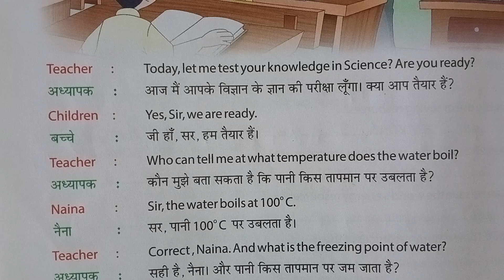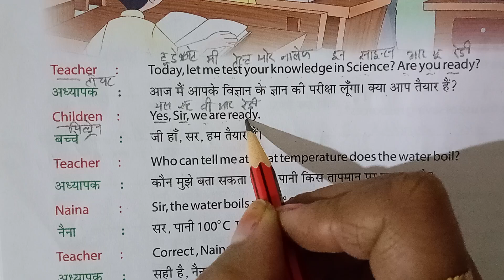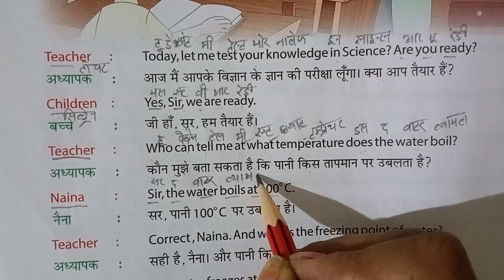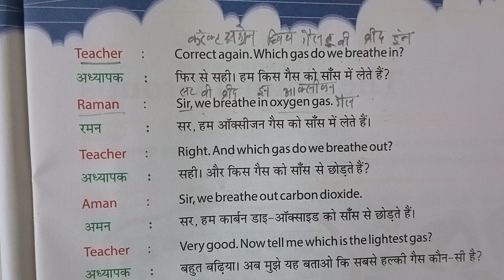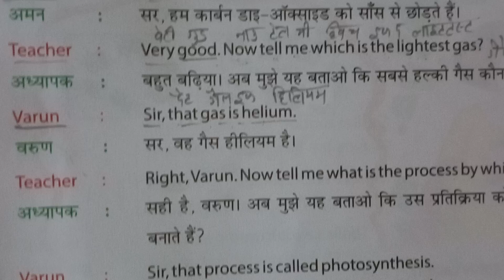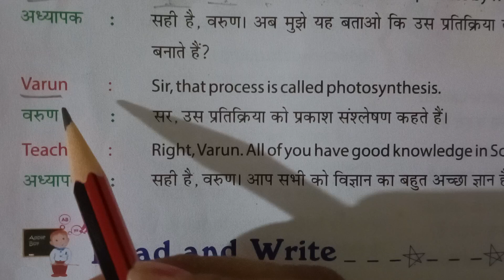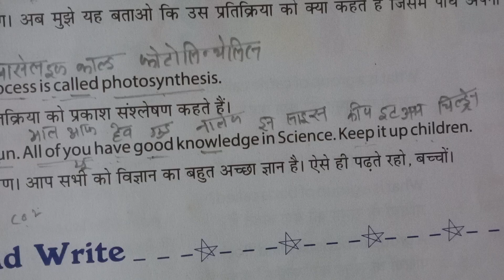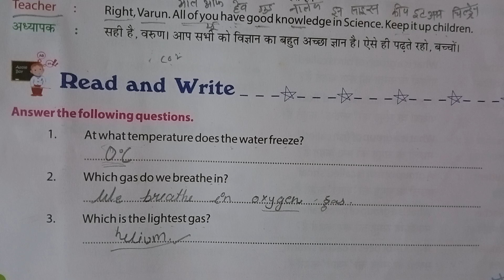SCIENTIFIC FACTS/अंग्रेजी किताब पढ़ना सीखें English padhna kaise sikhe/ English reading practice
हेलो दोस्तों इस वीडियो में आपको इंग्लिश पढ़ना एक एक शब्द की प्रनंसीएशन हिंदी मीनिंग लिख लिखकर सब कुछ आपको बताया जाता है अगर आपको यह वीडियो पूरा देख लेना है देखने के बाद आपको अच्छे से समझ में आ जाएगा की इंग्लिश रीडिंग कैसे की इस वीडियो में आपको बहुत सारे वैज्ञानिक तथ्य भी देखने को मिलेंगे जिससे आपका विज्ञान का नॉलेज भी बढ़ेगा तो वीडियो पसंद आएगी लाइक जरुर कर दीजिएगा
your queries 👇
इंग्लिश पढ़ना कैसे सीखे
 इंग्लिश रीडिंग प्रैक्टिस
अंग्रेजी से हिंदी में ट्रांसलेशन कैसे करें
translation
suruat se English kaise sikhen
angreji padhna hai
angreji padhna kaise sikhe
suruat se English